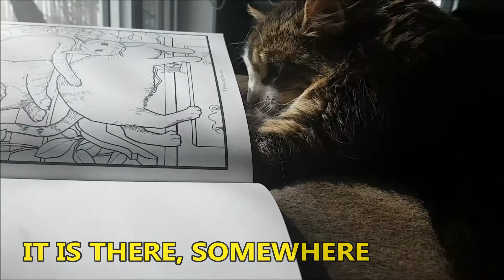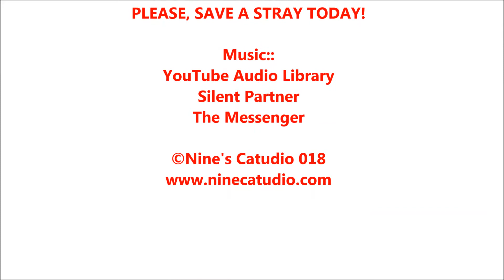Kitten Cat Goes To Kitty School. Make a Teacher Smile Today! 2018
Norwegian Forest Cat Nine loves to sit on his cat tree like it was his school desk! So, we added some fun to his cute habit!
Kitty attends bird watching classes, Norwegian Forest Cat History class and more!
Nine is one of the stray kitties we rescued and gave a home to. We are working towards our big goal to get some professional equipment and make better videos with the help of our cats!

Cat Video Creators, check out the FB Group dedicated to you:
IMPORTANT ANNOUNCEMENT: We are launching our Patreon account on April, 1 2018 (No laughing matter, lol) Become our patron on Patreon to receive the exclusive “behind the scenes” videos and personalized gifts from Nine and his brothers!
If you would like to support Nine and his brothers, please, consider checking out:
“Teacher’s Pet” Mug Collection Spring 2018
T-shirts, totes, mugs, magnets and more!

Nine’s Amazon Wish List:
If you would like to spoil Nine and his brothers:

Track: The Messenger
PLEASE. SAVE A STRAY TODAY!